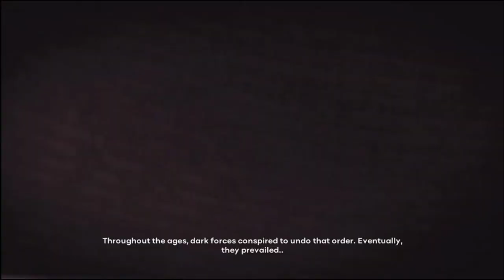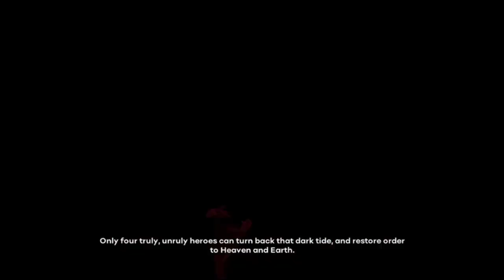Unruly Heroes - fight bosse + ending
Halo teman teman, hari ini aku main game Unruly Heroes

Tentang jungle Unruly Heroes

00:00 intro
01:33 Strump
03:06 Rhynehard
08:01 Skeletosis
13:21 Lady White
21:05 J-fu
23:13 Chief Chomp
26:59 Charlotte
30:16 Dolfink
32:04 The Hundred Eyed Demon Lord
41:49 The Kings Of The Underworld
51:16 King Bull
57:09 ending